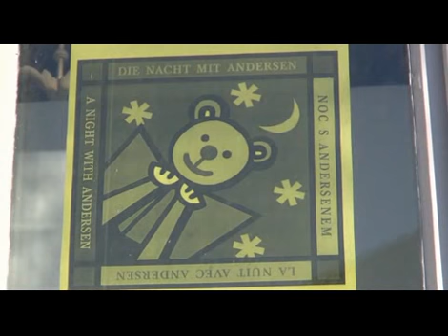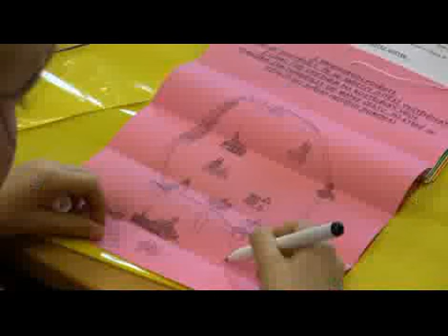Noc s Andersenem v Krnově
Akce pro děti konaná 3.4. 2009 v Městské knihovně Krnov a na krnovské radnici.